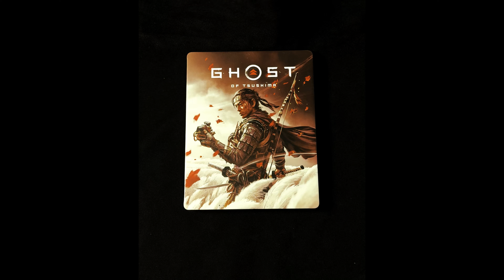Ghost Of Tsushima Classic Edition Steelbook Fantasybox